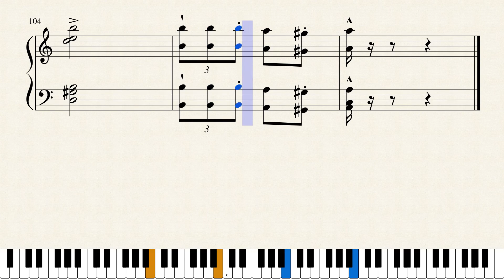Milonga de mi Corazon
The result of a night without sleep ! Too bad for you !! be happy... I think that, early, I ll make this score for an orchestra.